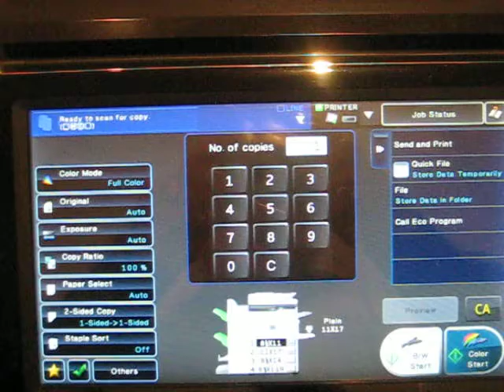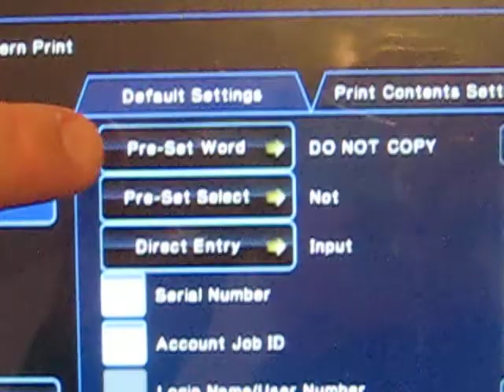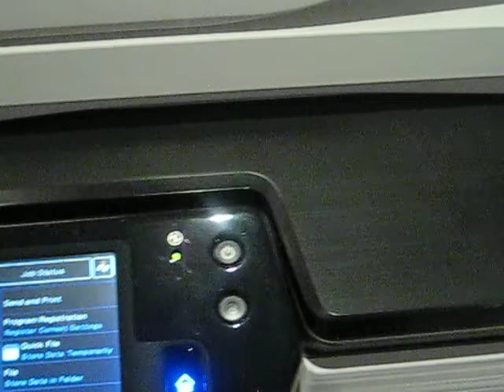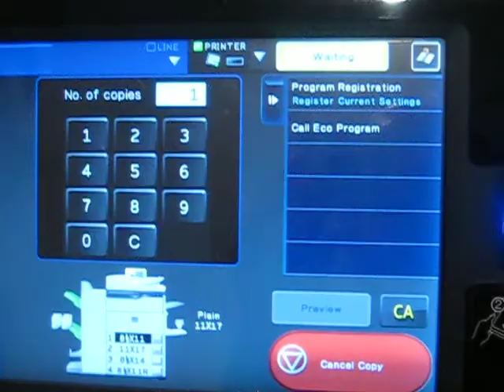Hidden Pattern Print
How important is security to your clients? See how we can protect our copies.